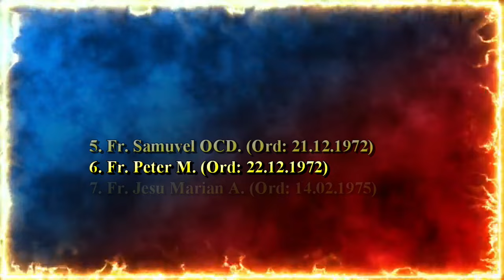Thenaruvi Media / Sacerdotal Golden Jubilee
தேனருவி ஊடகம் குழித்துறை மறைமாவட்ட சமூகத் தொடர்பு பணிக்குழு